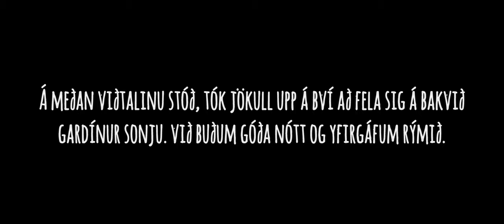NÝNEMAVAKNINGAR FLENSBORGARSKÓLANS 2016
Nýnemavakningar Flensborgar 2016
Alvin skipa:
Hekla Sóley
Kristinn Óli
Einar Örn
Telma Kolbrún
Sindri Blær
Jökull
Magnús dagur
Eyþór
Pétur Hrafn

Alexander Jarl - Brjálaður
    Fengið leyfi hjá eiganda lags

Fórnarlömb vakninga þessa árs (eftir röð):
Hanna Lára Ívarsdóttir
Sigurjón Unnar Ívarsson
Andrea Steinþórssdóttir
Natan Orri Benediktsson Króknes
Teitur Magnússon
Óliver Andri Gunnarsson
Elmar Elí Arnarsson
Sonja Björk Tirado
Sara Dögg Sveinbjörnsdóttir
Viktor Breki Auðunsson
Alexandra Jóhannsdóttir
Hilmar Smári Henningsson
Sara Mist Svendsen
Bryndís Stella Bjarnardóttir
Kolbeinn Leó
Elín Dalrós Richter
Jón Eyjólfur Guðmundsson

MVP: Tómas Welding